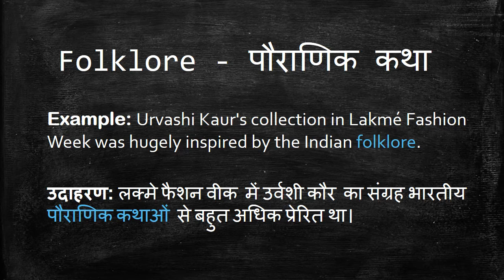Meaning of Folklore in Hindi - HinKhoj Dictionary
Folklore means mythology and  oral history.
We choose this word as Word of the day with sentence example -Urvashi Kaur's collection in Lakmé Fashion Week was hugely inspired by the Indian folklore. Here Folklore is used as a noun. To find more meaning and word details